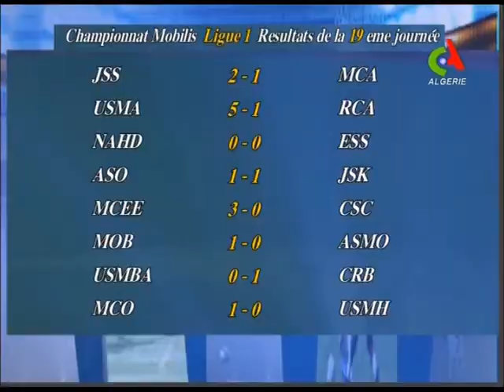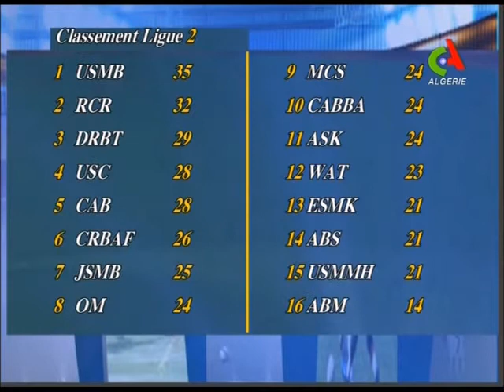La médiocrité de l'ENTV dans toute sa splendeur